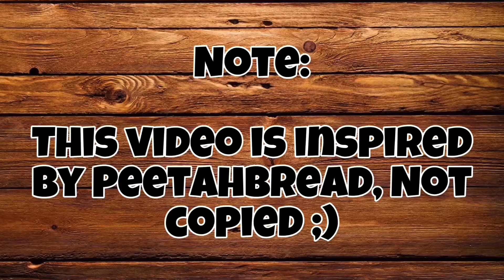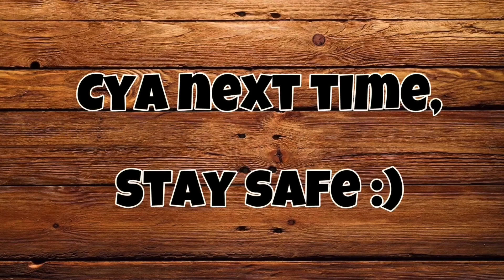My Bloxburg GoKart RACETRACK... i raced myself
Hello everyone!
It’s been some time. I’m kinda busy irl (with animal crossing xD) but here’s a new video! Enjoy :)

Decal creators:
Me!!

Video music:
Aesthetic music, 1 hour (same as last time)